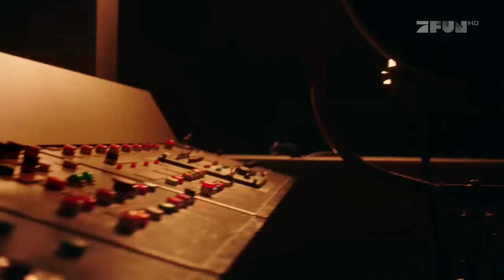Flash und gefangene Metas gegen Clifford Devoe | The Flash Deutsch